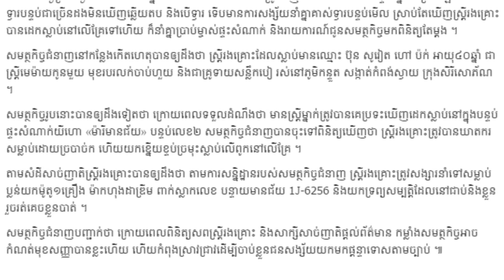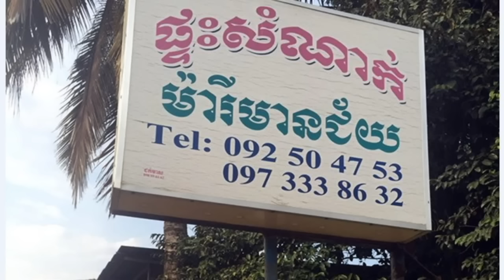ព្រៃផ្សៃណាស់! ស្រ្តីម្នាក់ត្រូវប្រុសស្នេហ៍ល្បួងយកទៅសម្លាប់ក្នុងផ្ទះសំណាក់, Khmer News Today, Mr. SC,